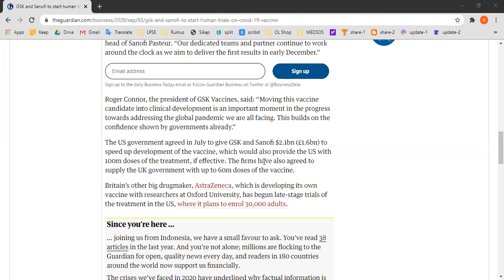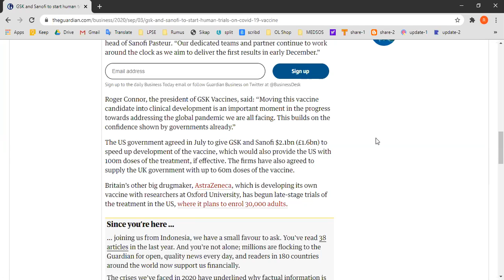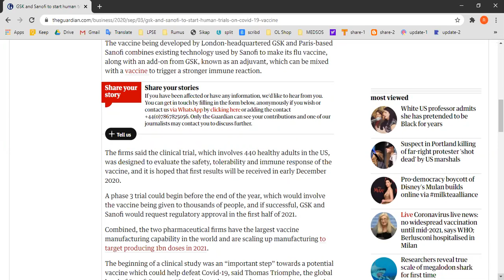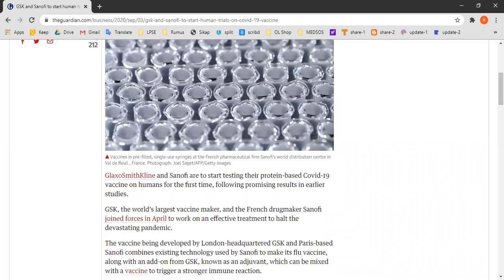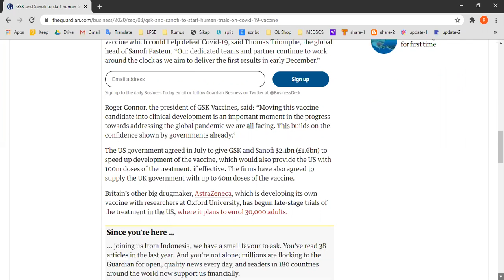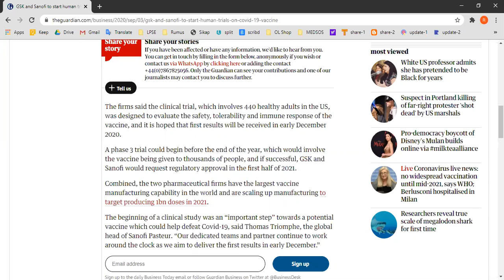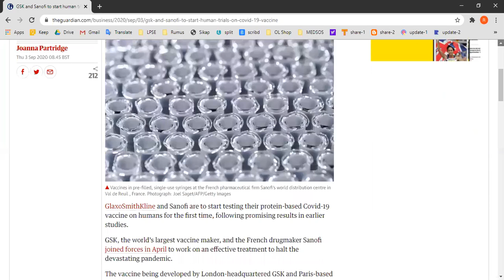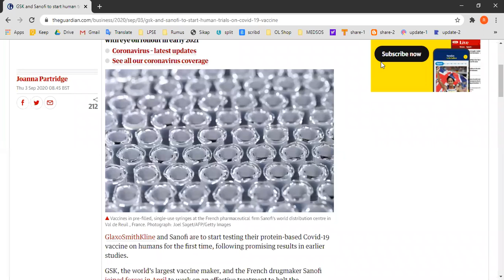Halena English online learning ( Covid-19 Vaccine sooner found)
Everybody can learns English from this English learning Video so you will be improving your English listening skill unexpectedly as well as your speaking orientation in English, you can either knowing further more about How learning English by click this